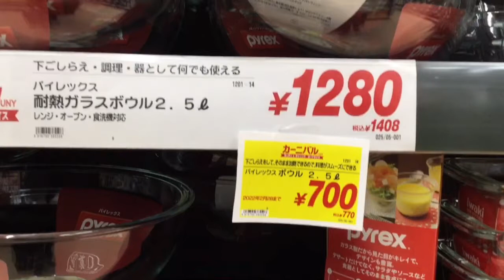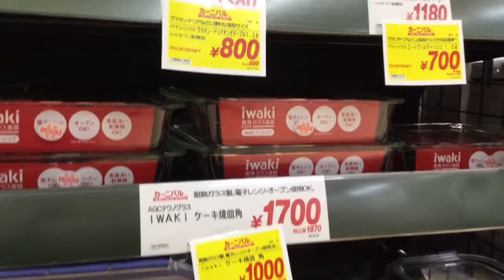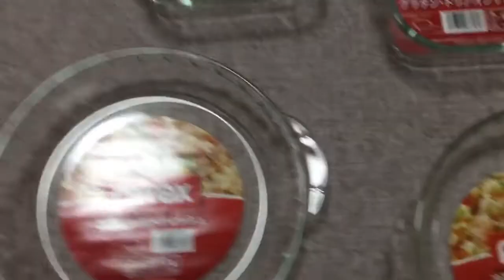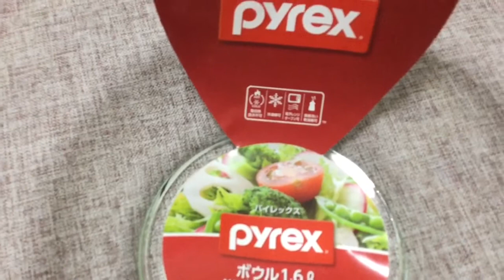Pyrex Price Breakdown | Pyrex Super Sale Until Next Year 2022 | Microwave Oven Safe @kmari sensei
Music background is from Inshot app